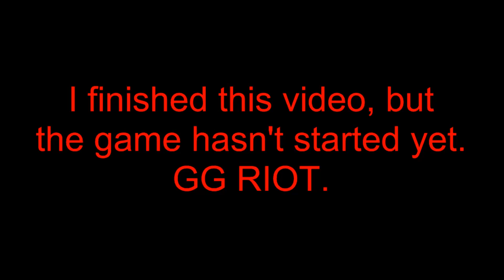Game Starting Soon - EUNE Story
Today in EUNE.